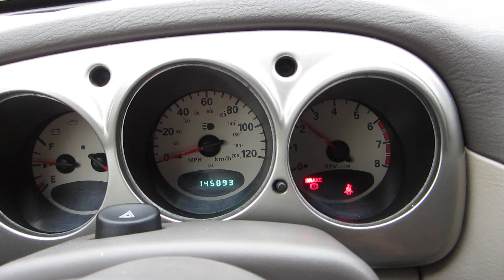** SUPER CLEAN INSIDE AND OUT !! ** 2002 CHRYSLER PT CRUISER 5-SPD ** FOR SALE !!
** SUPER CLEAN INSIDE AND OUT !! ** WELL MAINTAINED !! ** CLEAN TITLE WITH GOOD OWNER HISTORY !! ** NO CHECK ENGINE OR SERVICE ENGINE LIGHTS ON ** COLD AC- WARM HEAT ** OLDER TIRES WITH DECENT TREAD / GOOD BRAKES ** COULD USE SHOCKS / STRUTS ** GOOD CLUTCH / TRANSMISSION **
FOR SALE !!